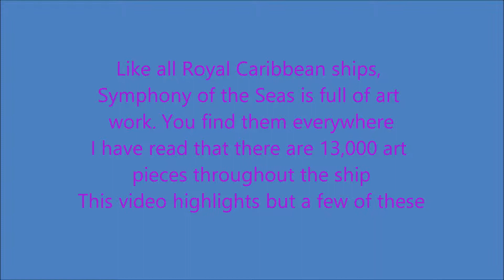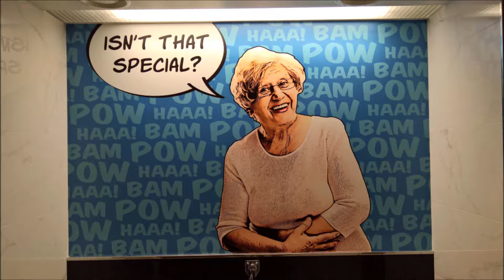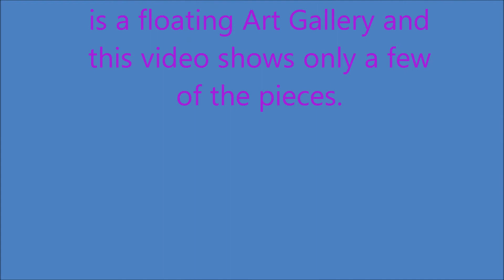Symphony of the Seas - Art Works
Royal Caribbean have always had some great art works on their boats and Symphony of the Seas has some of the best we have seen.